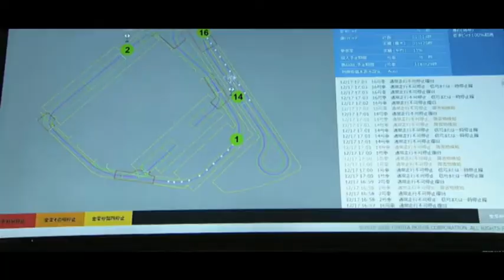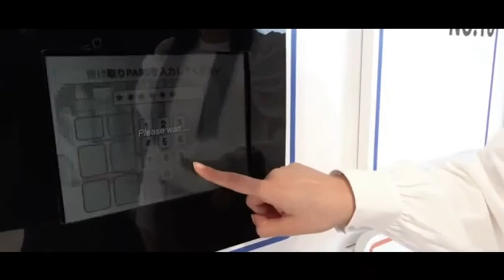Toyota e-Palette 2025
Toyota Motor Corporation (Toyota) a annoncé  un système de gestion des opérations pour prendre en charge la fourniture de services qui permettront une utilisation pratique de l'e-Palette, un véhicule électrique à batterie pour la mobilité autonome en tant que service (Autono-MaaS) qui réalisera les futures applications services de mobilité. En collaboration avec divers partenaires, il prévoit également d'exploiter les véhicules à Woven City, une ville prototype entièrement connectée, tout en ciblant une utilisation commerciale dans plusieurs zones et régions au début de 2021. Toyota a développé un système de gestion des opérations pour les véhicules e-Palette basé sur l'idéologie du système de production Toyota (TPS). Ce système de gestion des opérations sera fourni en tant que nouvelles fonctions sur la plate-forme de services de mobilité de Toyota (MSPF) et comprendra le système de gestion de la mobilité autonome (AMMS), pour la connexion aux véhicules et la plate-forme d'affectation des tâches e-Palette (e-TAP) pour la connexion aux personnes. Le système réduira les temps d'attente des clients et allégera la congestion pour garantir que les services offrent sécurité, tranquillité d'esprit et confort. Dans le but de réaliser le service de mobilité juste à temps basé sur le TPS, AMMS est en mesure d'envoyer des véhicules e-Palette en cas de besoin, là où cela est nécessaire et dans la quantité nécessaire. Les horaires d'exploitation peuvent être modifiés de manière flexible, les véhicules étant automatiquement expédiés et retournés, en fonction des besoins de mobilité en temps réel. Lorsque des véhicules supplémentaires sont introduits dans un service, les intervalles entre les véhicules sont ajustés pour assurer un espacement uniforme des services. Les anomalies des véhicules sont également détectées automatiquement et, si cela se produit, les véhicules sont automatiquement renvoyés au dépôt et les véhicules de remplacement sont immédiatement dépêchés sur l'itinéraire pour assurer la stabilité du fonctionnement. En cas d'urgence, les véhicules peuvent être arrêtés et remis en service à distance, avec un niveau supplémentaire de gestion de la sécurité, pour assurer la tranquillité d'esprit des passagers.